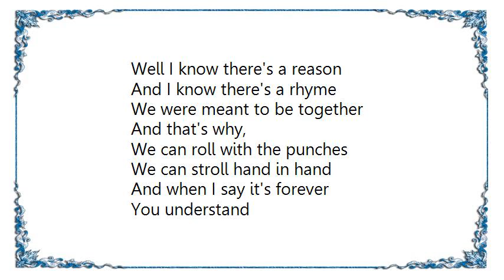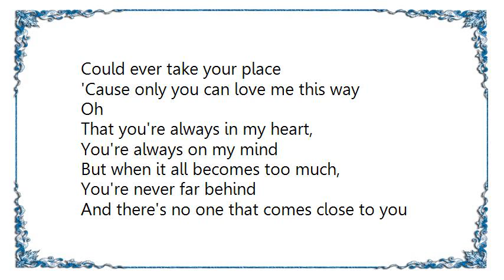Keith Urban - Only You Can Love Me This Way Lyrics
[Lyrics Keith Urban - Only You Can Love Me This Way]
Well I know there's a reason
And I know there's a rhyme
We were meant to be together
And that's why,
We can roll with the punches
We can stroll hand in hand
And when I say it's forever
You understand

That you're always in my heart,
You're always on my mind
But when it all becomes too much,
You're never far behind
And there's no one that comes close to you
Could ever take your place
'Cause only you can love me this way

I could have turned a different corner
I could have gone another place
Then I'd of never had this feeling
That I feel today, yeah

Oh

Oh

Only you can love me this way.